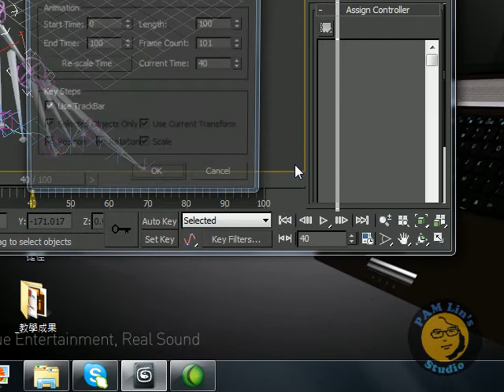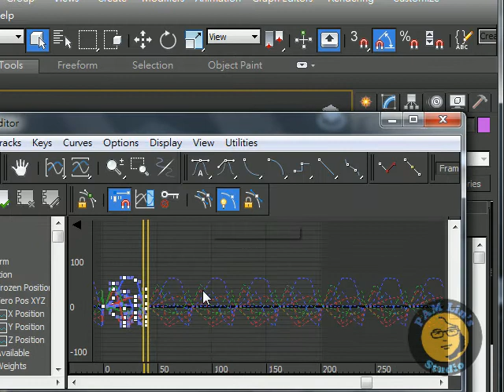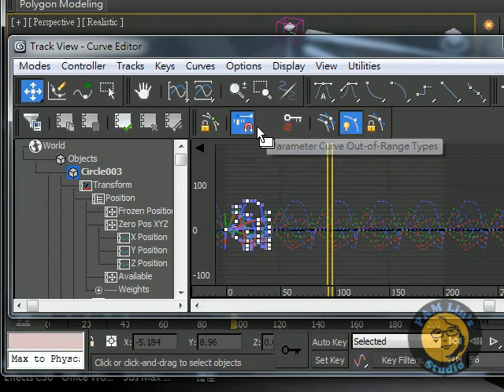RigWing3Ctrl 10 aniLoop